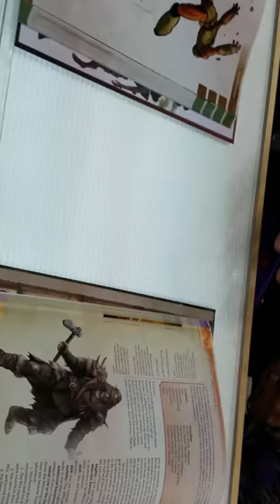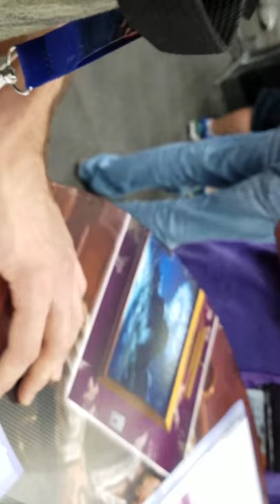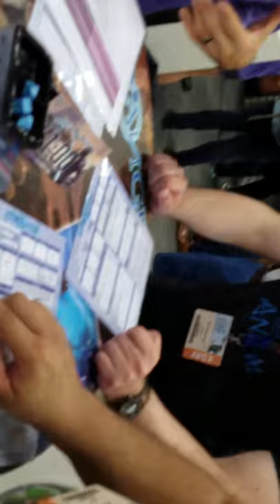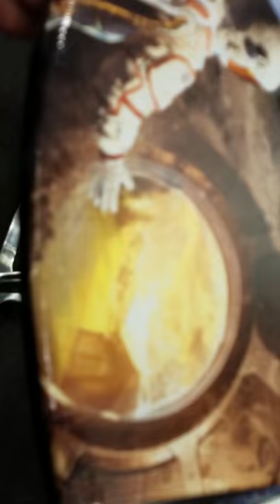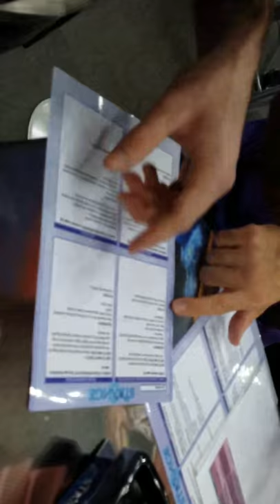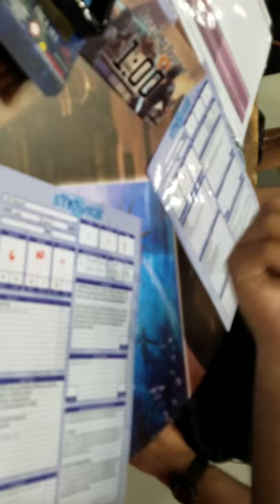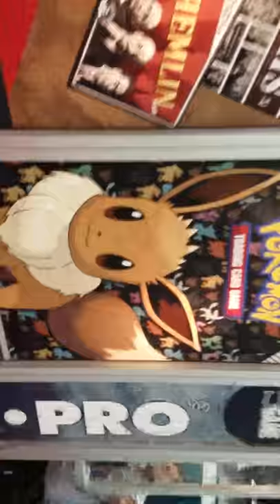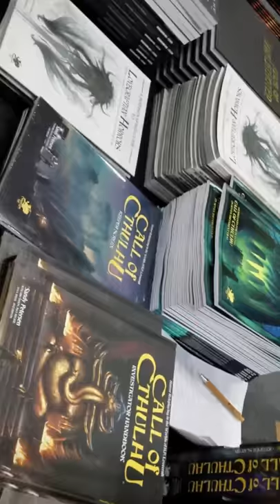Jose Ortiz's live broadcast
The strange RPG at Gen Con